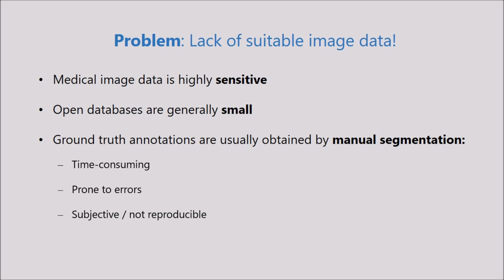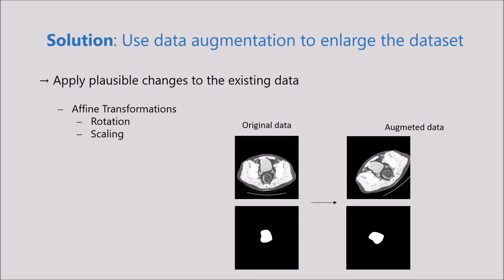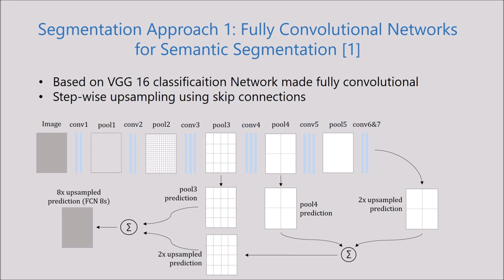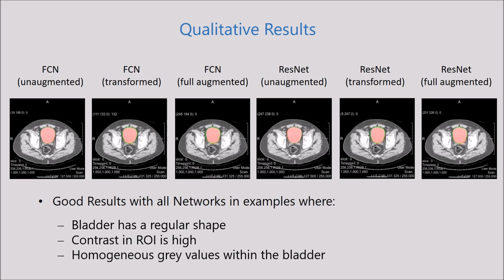Deep Learning - Pet-Train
Christina Gsaxner, Peter M. Roth, Jürgen Wallner and Jan Egger

Exploit fully automatic low-level segmented PET Data for training high-level Deep Learning Algorithms for the corresponding CT Data

We present an approach for fully automatic urinary bladder segmentation in CT images with artificial neural networks in this study. Automatic medical image analysis has become an invaluable tool in the different treatment stages of diseases. Especially medical image segmentation plays a vital role, since segmentation is often the initial step in an image analysis pipeline. Since deep neural networks have made a large impact on the field of image processing in the past years, we use two different deep learning architectures to segment the urinary bladder. Both of these architectures are based on pre-trained classification networks that are adapted to perform semantic segmentation. Since deep neural networks require a large amount of training data, specifically images and corresponding ground truth labels, we furthermore propose a method to generate such a suitable training data set from Positron Emission Tomography/Computed Tomography image data. This is done by applying thresholding to the Positron Emission Tomography data for obtaining a ground truth and by utilizing data augmentation to enlarge the dataset. In this study, we discuss the influence of data augmentation on the segmentation results, and compare and evaluate the proposed architectures in terms of qualitative and quantitative segmentation performance. The results presented in this study allow concluding that deep neural networks can be considered a promising approach to segment the urinary bladder in CT images.